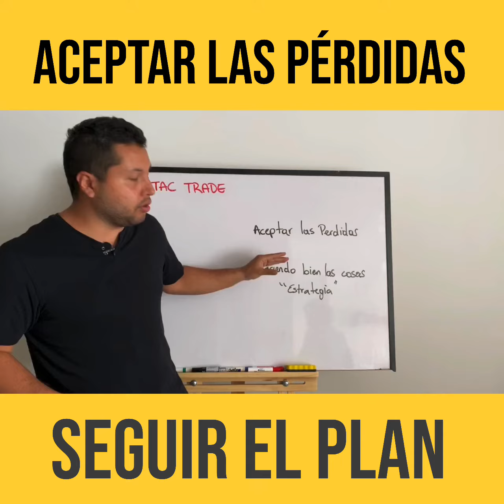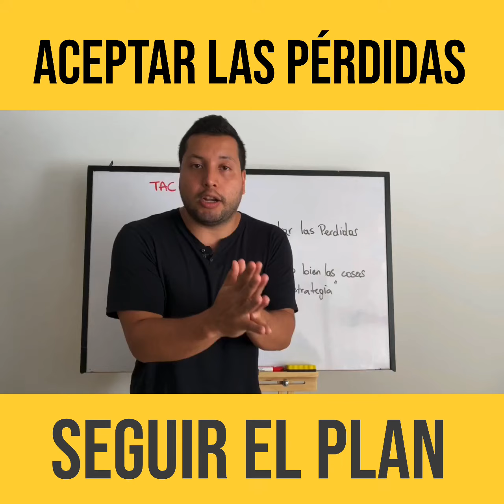Aceptar la pérdida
Muchas personas creen que siempre deben de ganar las operaciones y se la pasan toda la vida buscando el santo grial del trading que les permita ganar todas las operaciones. Esto es de unas veces ganar y otras veces perder. Así es el trading!